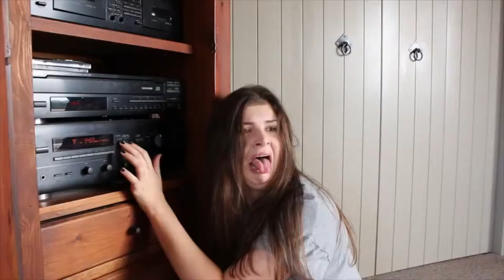Jamie Curry Amplify Intro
Video played to introduce artist onstage at Amplify 2015.